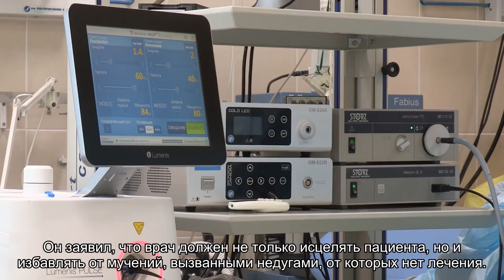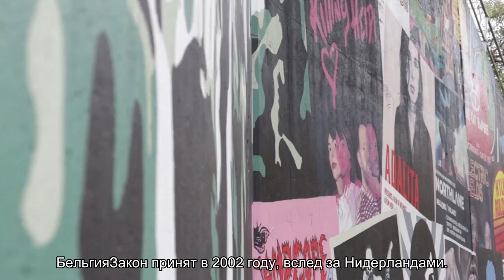Добровольная смерть. Рассказываем, как работает процедура эвтаназии во всем мире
Процедура добровольного прекращения жизни, которая называется эвтаназия, принята не во всех странах. Существуют индивидуальные правила для проведения эвтаназии, а также виды и показания. Рассказываем, какой бывает эвтаназия, как проходит процедура и какие для этого существуют препараты.